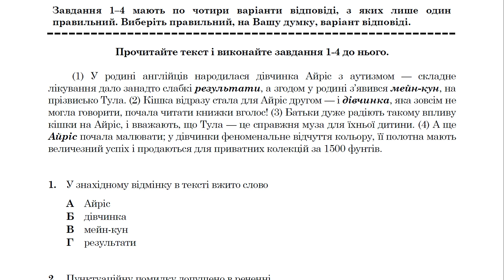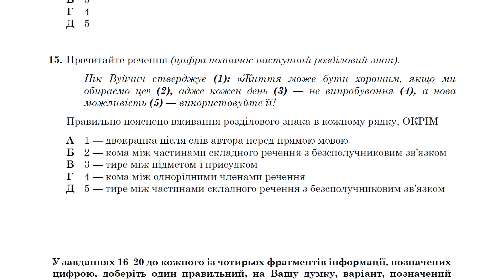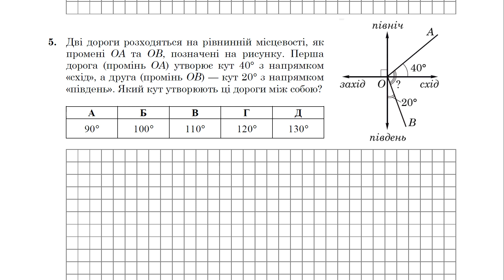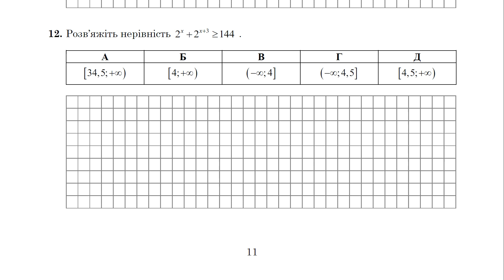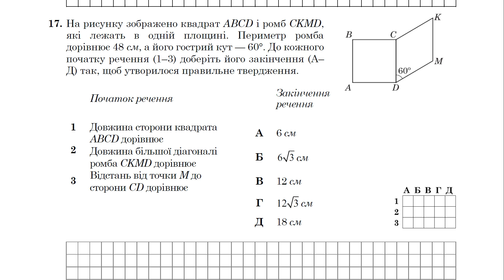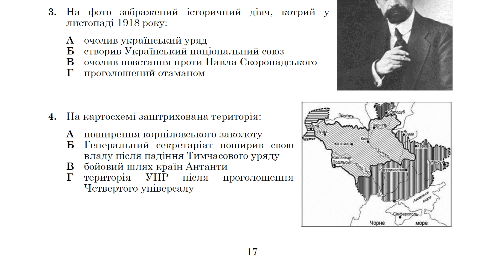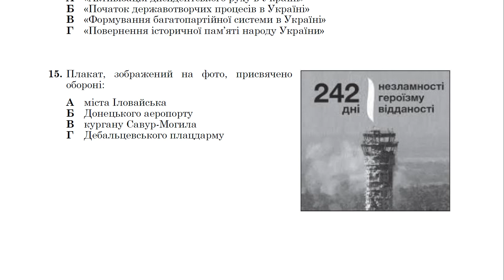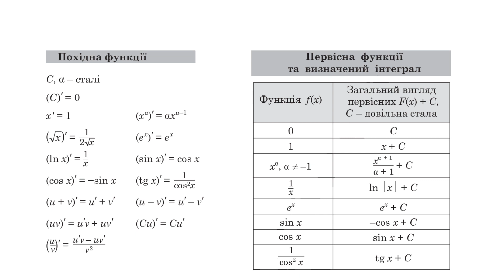Зошит №2 НМТ 2022 Завдання та відповіді (Національний Мультипредметний Тест)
Національний Мультипредметний Тест 2022  Зошит №2 Завдання та відповіді

У межах вступної кампанії 2022 року для вступу на бакалаврат замість традиційного ЗНО передбачено проведення національного мультипредметного тесту (НМТ) в комп’ютерному форматі.

Це випробування міститиме три блоки завдань:
✅ з української мови (20 завдань),
✅ з математики (20 завдань),
✅ з історії України (20 завдань).

Загальна кількість завдань національного мультипредметного тесту – 60, на виконання яких буде відведено 120 хвилин.

Ми хочемо допомогти Вам у підготовці до НМТ, тому будемо створювати тестові зошити КОЖНІ ДВА тижні! Доступ, як завжди, в неділю о 10:00. ❤️️

А далі на Вас чекають ще багато типових завдань для підготовки з різних базових предметних дисциплін. Дані завдання не можуть бути використані під час офіційного екзамену та мають лише ознайомчий характер.

Дякуємо за довіру ❤️️, Підготовка до ЗНО.